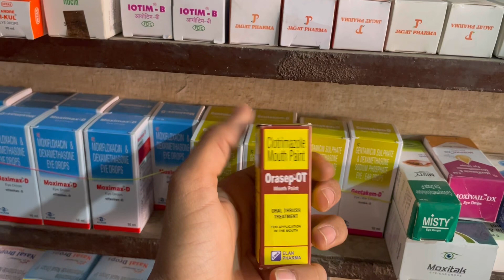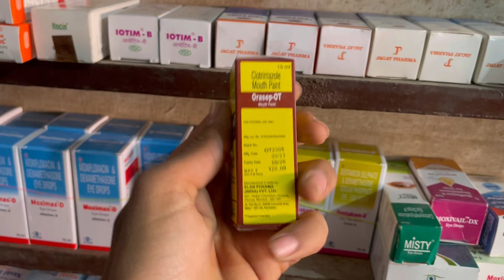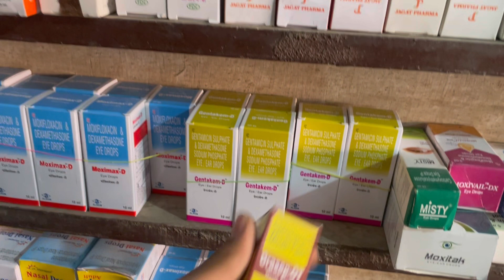Orasep mouth paint drop uses | price | composition | dose | side effects | review | in hindi